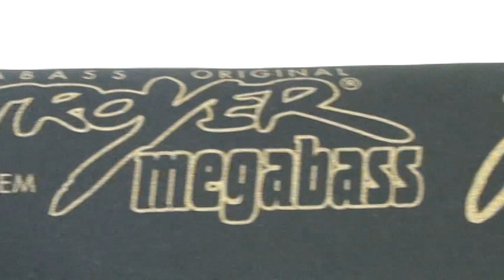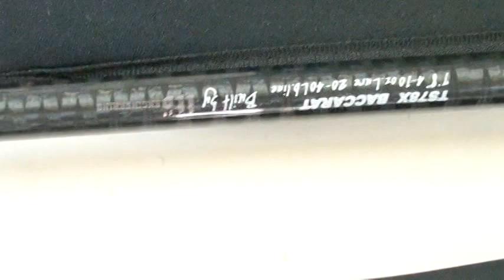MEGABASS DESTROYER T.S78X